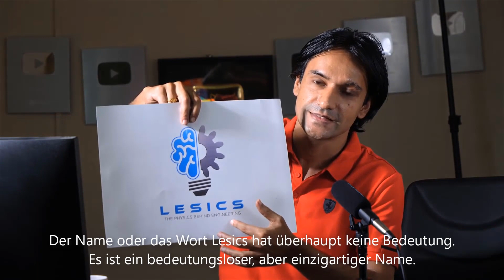Wir bekommen einen neuen Namen!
Hallo, das heutige Video nehme ich aus einem ganz besonderen Grund auf. Denn: wir werden diesen Kanal umbenennen. Ja, “Werde Ingenieur” (Learn Engineering)  gibt es bald nicht mehr. Ich weiß, dass das viele von euch vielleicht etwas traurig macht, da die meisten von euch mit dem Namen“Werde Ingenieur” (Learn Engineering ziemlich vertraut sind. Aber, warum die Namensänderung? Um das zu verstehen, reisen wir am besten mal 8 Jahre zurück.